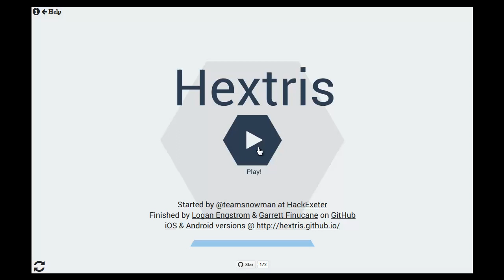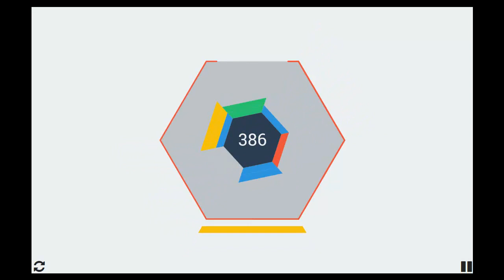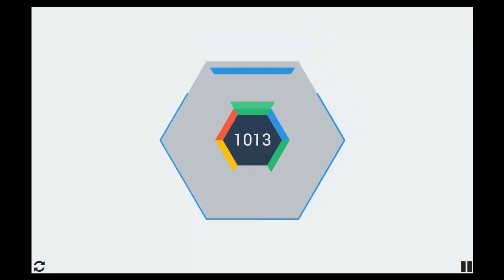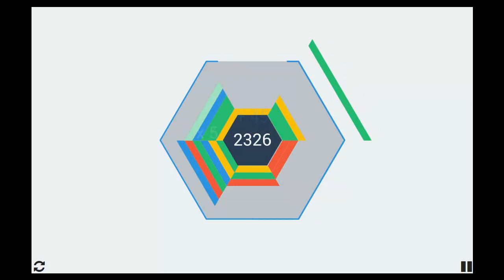「Hextris」をプレイしてみるとこんな感じ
六角形を回転させてブロックを消していくテトリスっぽい無料ゲーム「Hextris」 - GIGAZINE

2000年4月1日より運営している老舗ニュースサイト。1ヶ月のページビューは2018年1月時点でRSSなど含めて約9946万、1ヶ月のユニークユーザー数は約2471万。読みは「ギガジン」、オンラインマガジンとしてギガバイト級のサイトという意味で、「MAGAZINE（雑誌）」＋「GIGA」を由来とする造語。